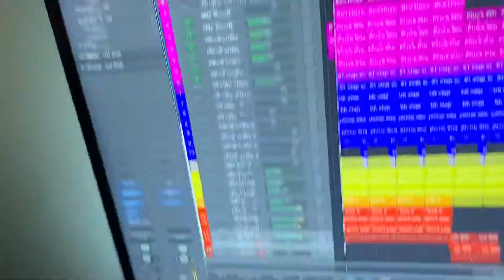J COLE TYPE BEAT [FREE] DOWNLOAD LINK IN DESCRIPTION DAY 285 “THREE NOTES”